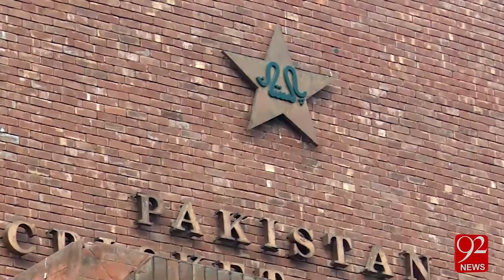Umar Akmal Fight - 26-04-2016 - 92NewsHD